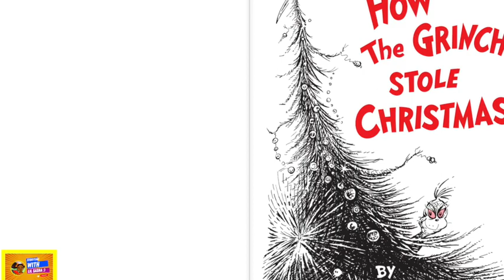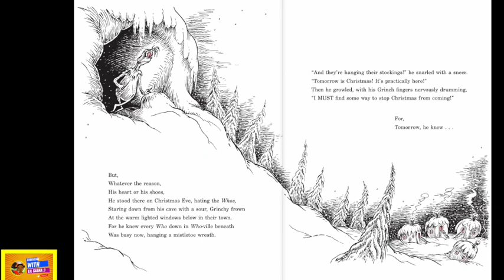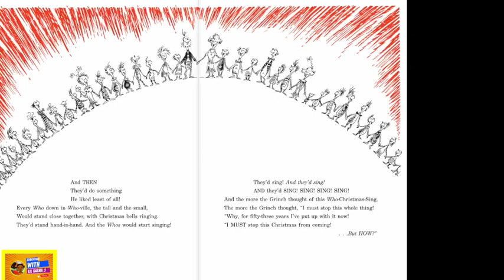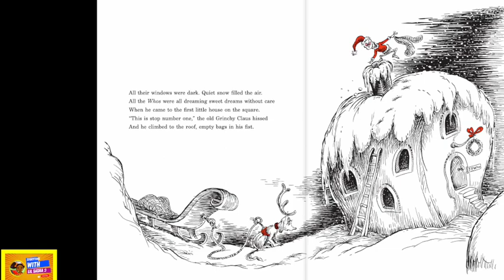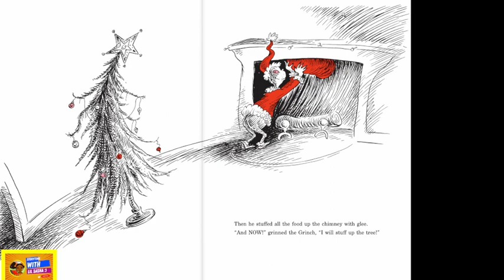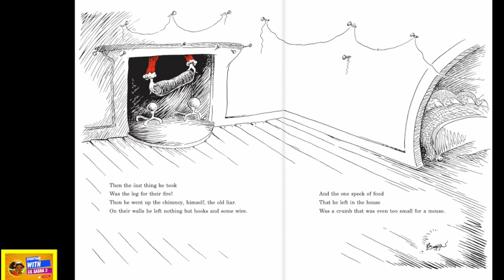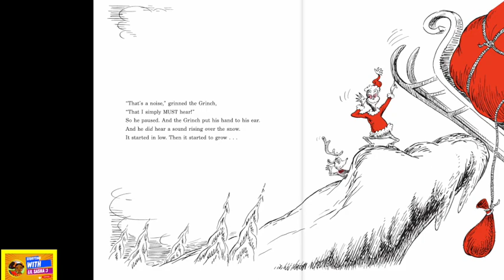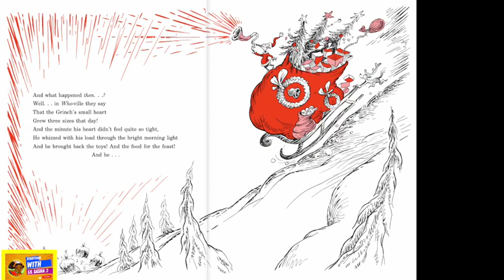🎄How the Grinch Stole Christmas! 🎄(Classic Seuss)(Read Aloud books for Kids) | Storytime w Lil Sasha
Join us in a creative read of the classic holiday story Dr. Seuss's How the Grinch Stole Christmas! (Classic Seuss) By Dr.Seuss and imaginatively read by Lil Sasha

In this Christmas story, the Grinch tries to steal Christmas from the townspeople, but he soon learns that Christmas is about giving rather than taking. Join Lil Sasha and me as we read this classic Christmas story aloud, and enjoy some festive songs along the way!

This classic Christmas story is a fun way to celebrate the holiday season with your children. We'll read it together, enjoy some festive tunes, and learn some important lessons about Christmas. Not only will your kids have a great time, but you'll also get a little education in the process!

🎄How the Grinch Stole Christmas! (Classic Seuss)